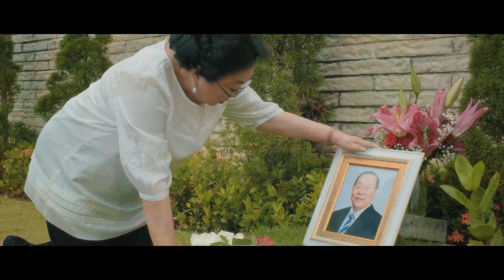Ave Maria Cacinni - In Loving Memory of Mr Harijanto Djojopranoto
- Special presence By Mrs Ratnawati Suwargo
- Music Arranger: Denny Setiawan
- Music Performed by: Antonius Djojopranoto & Denny Setiawan
- Videographer: Gregorius Aryaraka
- Editor & Colorist: Felix Binamin
- Location: San Diego Hill